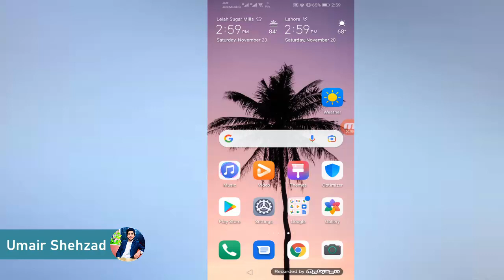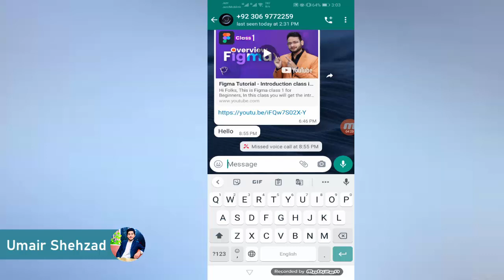How to Send WhatsApp Message Without Saving Number || Umair Official Tricks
Aksar apke sath bhi aisa hota hoga Kisi aise insan ko WhatsApp par message bhejna hota hai jiska number save na ho Ap number save nahi karna chahty q k wo phir  apki phonebook mein hamesha kliay save hi reh jata ha Q k ap delete karna hi bhol jate hn Ya phr kayi bar ap nahi chahte ki samne wala Insan apke status or WhatsApp photos ko dekh saky Us case mn kiya keya jaey ? Us case mein ye trick apnayein jo humne iss video mein apko Batai hai Jaldi dekhiye video aur jane ki kesy bina number save kiay ap kisi ko bhi WhatsApp message bhej sakty hn .

 Thanks.